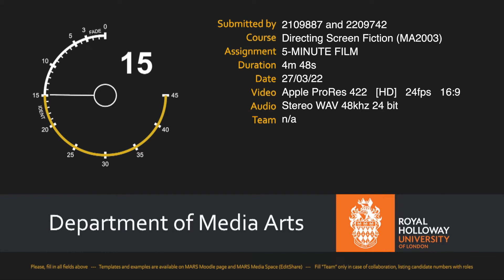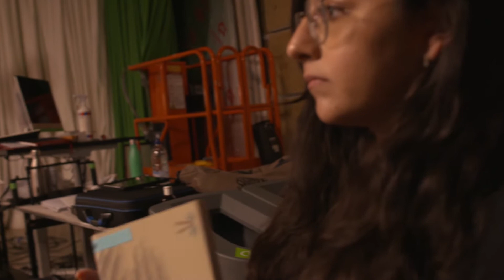One Of Those Days | RHUL Assessment Film